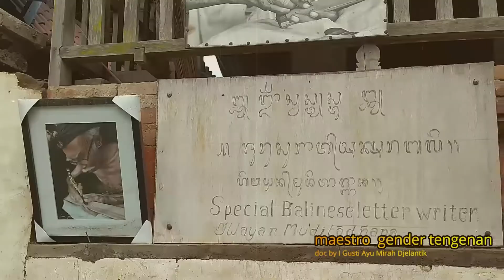Gender Wayang Sekar Gendotan Dauh Tukad Ayung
Ruwat wayang karya nangluk merana